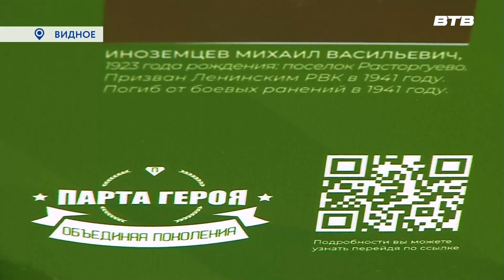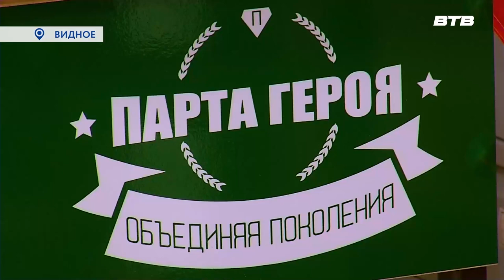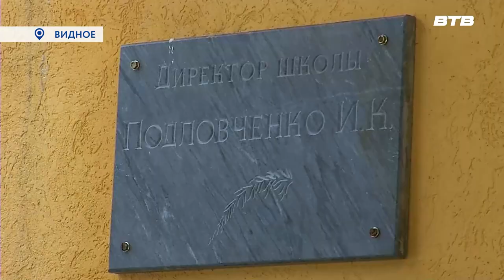ПАРТА ГЕРОЯ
Еще в одном учебном учреждении появилась Парта героя. На этот раз в Видновской школе № 5, где в 1941 году на фронт ушли 48 человек. И учителя, и ученики. Татьяна Брылова продолжит.